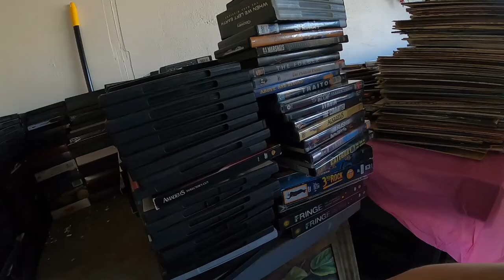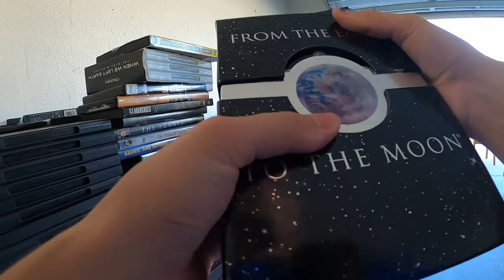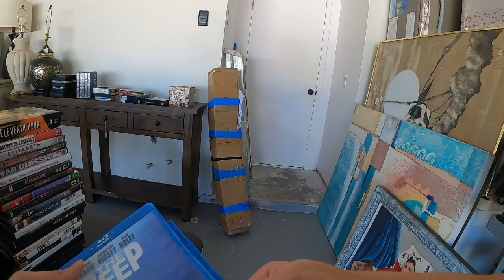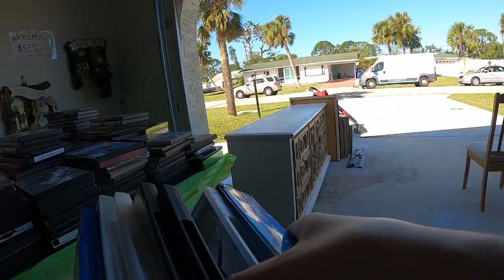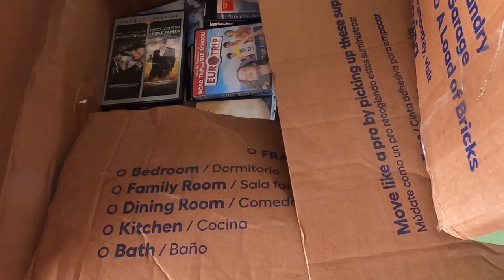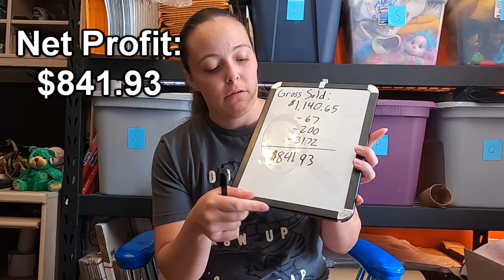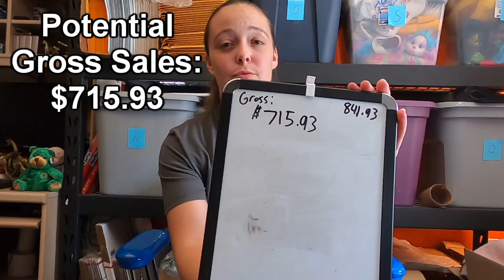I BOUGHT THE ENTIRE LOT OF HUNDREDS OF DVDS AT THIS GARAGE SALE!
I bought all the DVDs and Bluray movies at this garage sale! Hundreds of movies! I made a HUGE profit!

350 W Venice Ave.